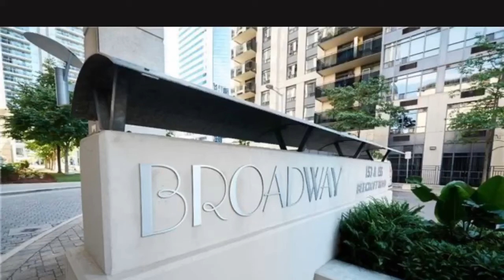Broadway 153 Beecroft Rd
• North York Miracle Condos
• Underground Direct Access TTC
• Spacious & Low Maintenance
• Spark your Investment Plugs now
• A True Condo North Heaven
• Fantastic One Bedroom + Den
• Two Bedrooms Floor Plans available now